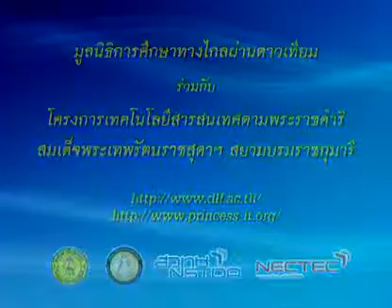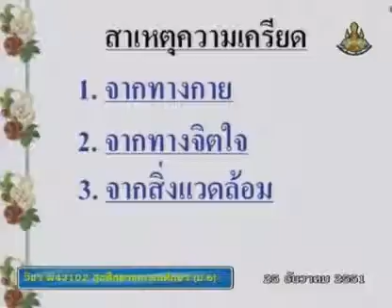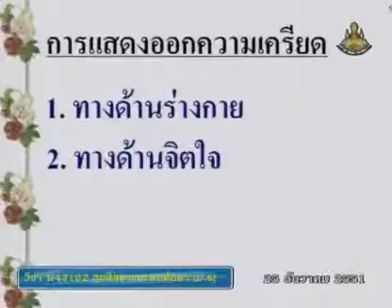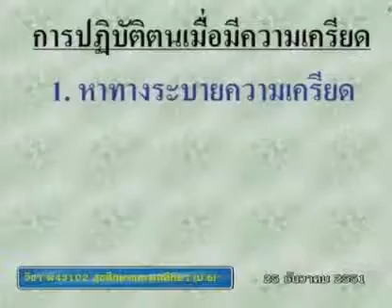082 51heM6 027Ah hygienem 6 สุขศึกษาม 6